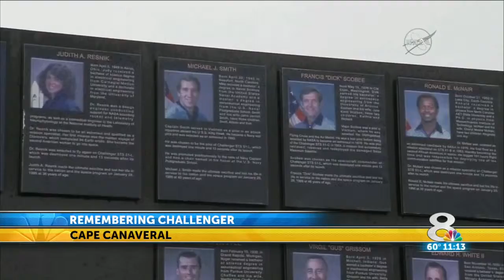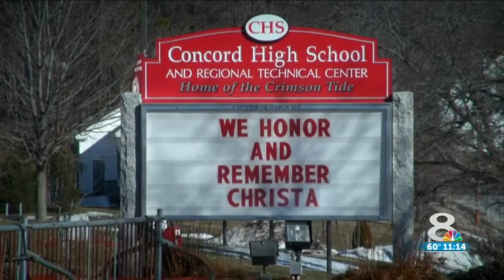Local woman remembers her teaching mentor, Christa McAuliffe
Christa McAuliffe was on the space shuttle Challenger.